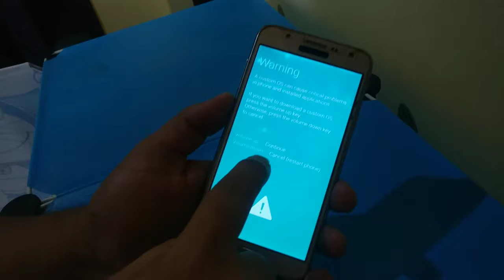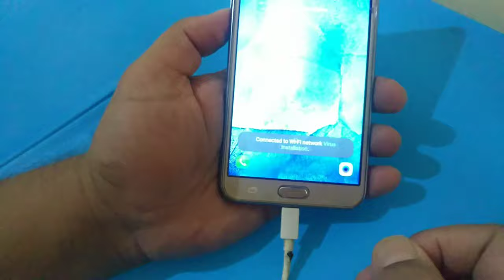Samsung Galaxy Battery Not Charging Fix || Battery charging problem fix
In this video you will see how to fix the Samsung galaxy phone battery not charging.